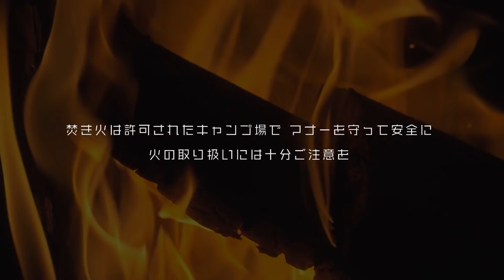野外料理研究家をイジるキャンプ vol.3｜ヒロシのひとりキャンプのすすめ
放送日：2021年2月27日(土) KAB熊本朝日放送

過去の放送回を振り返り配信！キャンプブームの火付け役・ヒロシとその仲間たちにソロキャンプの魅力を学ぶアウトドア入門番組。ヒロシが主宰するソロキャンパー集団「焚火会」からゲストを招聘し、無駄話を繰り広げながらキャンプの楽しさや熊本の魅力を発信していく。

ゲスト：ベアーズ島田キャンプ
島田が「豚肉のみそにんにく鍋」を作る
さらにキャンプに行きたいお父さんにキャンプおじさんがアドバイス！

◆2020年の放送を振り返り配信！プレイリストはこちら

◆2017年～のKAB深夜番組「5ch(ファイブチャンネル)」内での放送はこちら（更新終了）